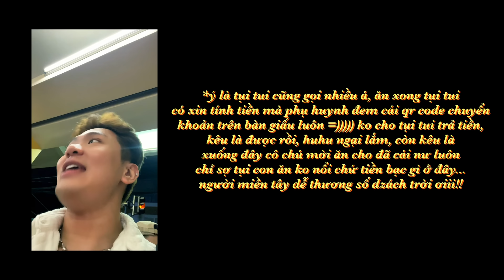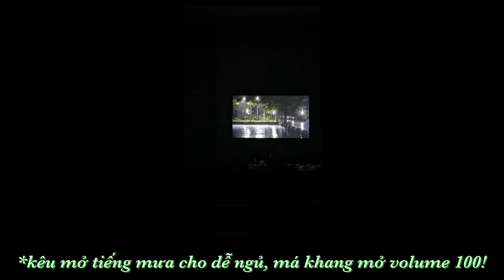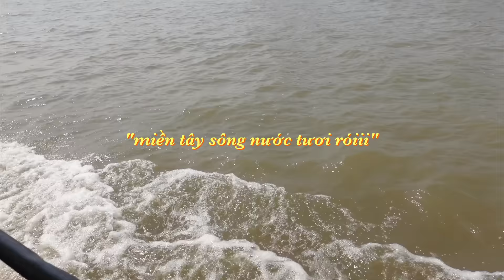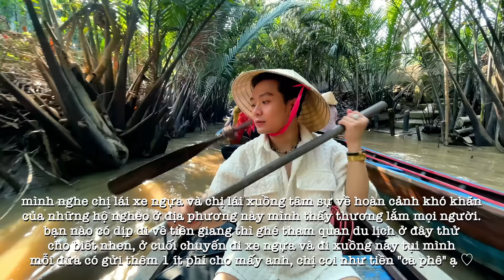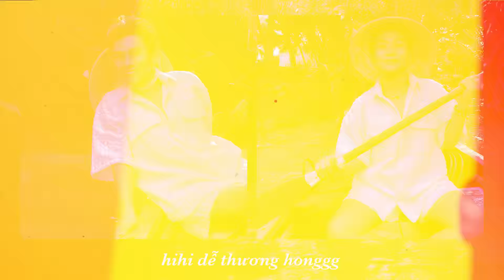miền tây vlog (tiền giang, bến tre) 🌷 | mình đã làm gì trong những ngày tết 2024? | Thanh Thắng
vlog miền tây là chính nhưng có kết hợp phụ với 1 tí vlog tết năm nay nhé ạaa, lí do mình không quay vlog tết nhiều thì mình có nói trong video 😩... hỡi những thần dân sài gòn ơi có phải tết ở đây của chúng ta dần rồi nhạt đi khônggggg huhu hay chỉ có 1 mình tôi thấy vậy... 🤣

✿ connect với Bin để tụi mình có thể tương tác nhiều hơn nha!! ✿

filmed by Bin
edited by Bin

video-editing application: FINAL CUT PRO X
in case nếu các bạn có thắc mắc muốn hỏi information về những món đồ Bin sử dụng trong video thì cứ comment phía dưới, Bin sẽ check x reply nhaaa ૮₍ ˶ᵔ ᵕ ᵔ˶ ₎ა

film moment: 00:00
tiền giang, 22 tết: 00:20
đi uống trà sữa đêm: 01:03
23 tết: 03:25
miền tây sông nước: 04:30
chợ mỹ tho: 09:48
bến tre: 10:38
đi chợ sáng, 24 tết: 12:10
trôn việt nam =))))): 14:05
sinh nhật của mình, 26 tết: 17:23
giao thừa: 17:43
mùng 02: 18:00
những mùng khác: 20:21
mukbang x tâm sự & kết thúc: 20:46

© Bản quyền thuộc về Thanh Thắng.
© Copyright by Thanh Thắng  DO NOT REUP!